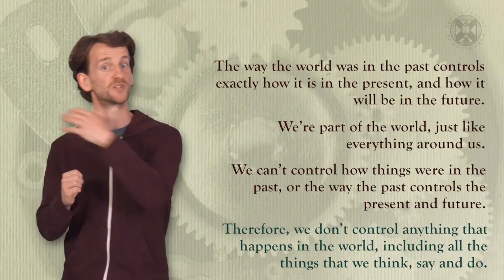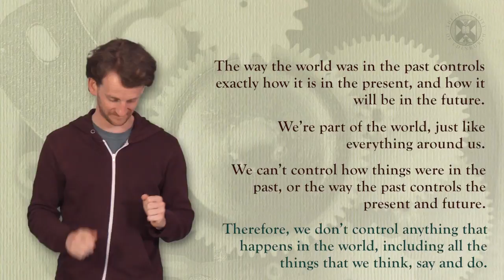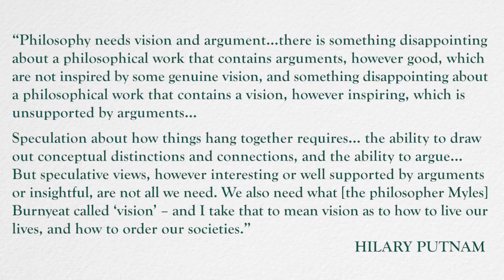1.3. INTROPHIL - Philosophy: How do we do it?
Week one of the University of Edinburgh's "Introduction to Philosophy" (INTROPHIL) open online course.

Dr. Dave Ward